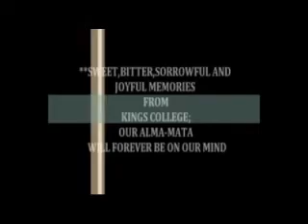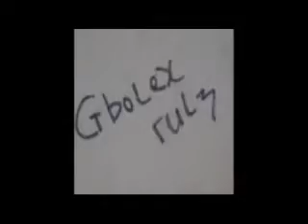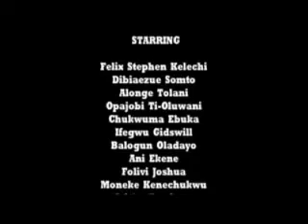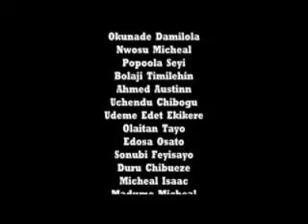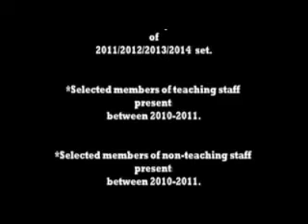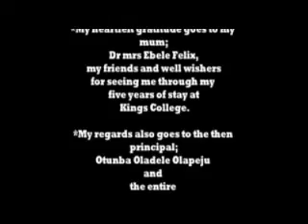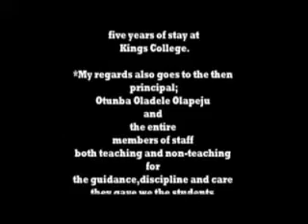KCOB 2010/2011 Set - Down memory lane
VISION STATEMENT
A foremost Nigerian College promoting unity in diversity and nurturing globally competitive and chivalrous gentlemen, worthy in character and learning

MISSION STATEMENT
To nurture youth of diverse background into men of profound character and academic distinction, through teaching, mentoring, best practices and fear of God, for the greatness of the country and global community

CORE VALUES
 Our Core Values include:
     1. Truth;    2. Honesty;       3. Obedience;     4. Patriotism;      5.  Integrity;  and     6.   Chivalry          (THOPIC)
King's College offers a comprehensive and all-embracing curriculum for academic excellence and total development of its students into responsible Gentlemen. It promotes the three domains -- Cognitive, Affective and Psychomotor. At the cognitive level, three years of Junior Secondary education leads to the award of Basic Education Certificate. Another three years of Senior Secondary education leads to the award of West African School Certificate, awarded by West African Examination Council (WAEC) and Senior Secondary Certificate, awarded by National Examination Council (NECO).
At the psychomotor level, King's College is a celebrated cradle of sports and the birthplace of Cricket in Nigeria. It has over the years pioneered and produced boys that have excelled in both national and international sporting activities. It has also produced, at the affective level, chivalrous gentlemen, who have contributed immensely to the upliftment of Nigeria. It has, in addition, produced human capital that serviced the manpower needs of neighbouring countries like Cameroun, Benin Republic, Togo, Ghana etc. King's College pioneered the establishment of many clubs in Nigeria and the Cadet Club remains one of its flagship students clubs. A total of about 40 clubs exist and these are categorized into "Uniformed"; "Subject Based" and "Others". A student is expected to belong to one of the following uniformed clubs i.e. The Cadet, Boys Scout,  Boys Brigade, Man-O-War and Red Cross. Scrabble and Chess are compulsory indoor games to which every student must participate.
The Main Campus is located at No. 3, Catholic Mission Street, Tafawa Balewa Square, Lagos. Upon Nigeria's independence in 1960, part of the premises was appropriated to house the 3-arms zone of the Federal Government. The sites of the Federal High Court (former Supreme Court), Tafawa Balewa Square, the former National Assembly and former State House were all excised part of King's College. The Annex Campus, which is bigger in size, is located at Adeyemo Alakija Street in Victoria Island and houses the Junior School.
The academic staff strength consists of over 150 graduate teachers, 90% of them with over 20 years of experience in the teaching industry. The workforce is also made up of additional 40 graduate teachers, who serve as part-time teachers and members National Youth Service Corp.
King's College is exclusively owned by the Federal Government of Nigeria and is run by the Federal Ministry of Education, with a Director/Principal as its Head, six Deputy Directors as Vice Principals and another Deputy Director as Registrar. Each of the two campuses has Guidance Counseling Unit, which is headed by an Assistant Director. Besides this, the College has Students Advisors.
The School Based Management Committee, which is chaired by Professor Peter Okebukola, is in charge of its governance, while the College Parents' Teachers' Association and King's College Old Boys Association remain critical stakeholders in the affairs of the College.